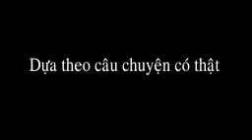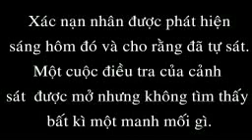Ghost in studio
Director HoangKhoi
Music Hoang Anh - Hung Lan
Starring Hoang Anh - Quoc Minh